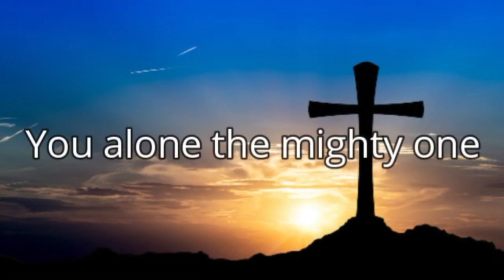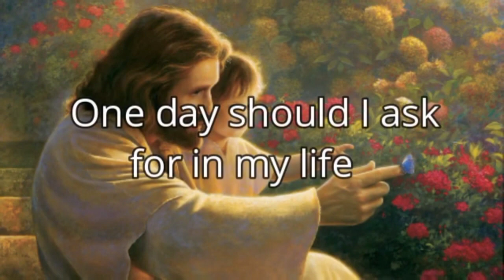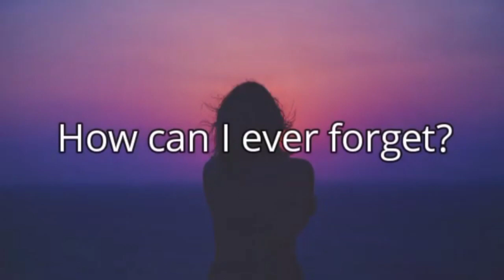YOU ALONE by Franciscan Sisters Adorers of the Holy Cross|JUDYMSVLOGS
Maria Velotti (16 November 1826 - 3 September 1886) - in religion Maria Luigia del Santissimo Sacramento - was an Italian Roman Catholic professed religious and the founder of the Suore Francescane Adoratrici della Santa Croce and a member in the Third Order of Saint Francis.

Died: 3 September 1886 (aged 59); Casoria, Naples, Kingdom of Italy

Born: 16 November 1826; Soccavo, Naples, Kingdom of the Two Sicilies

Beatified: 26 September 2020, Naples, Italy by Cardinal Crescenzio Sepe

Venerated in: Roman Catholic Church